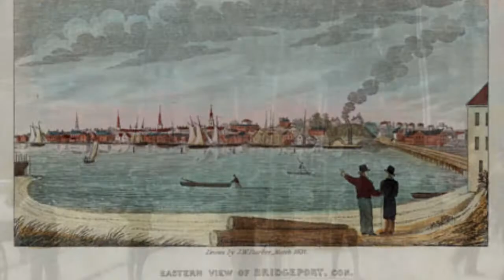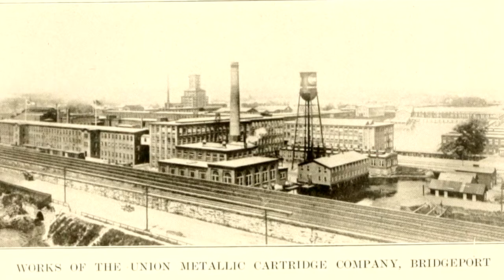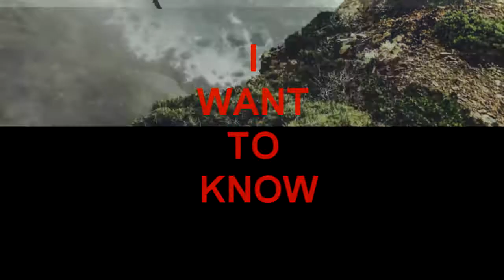Impossible Suicide? I Want To Know